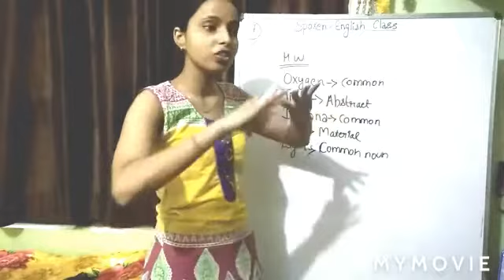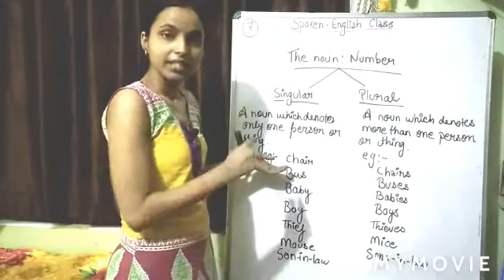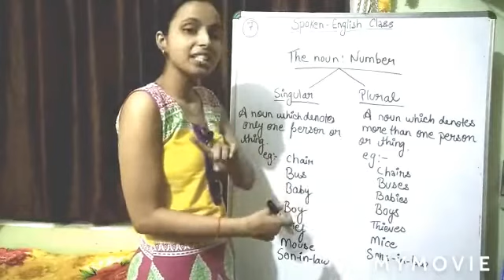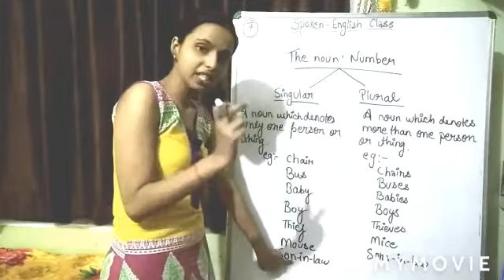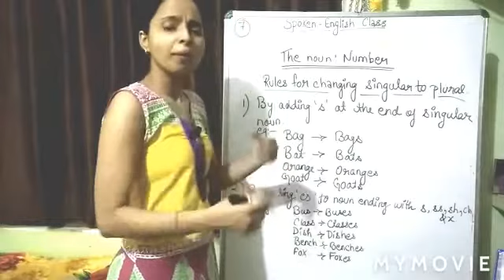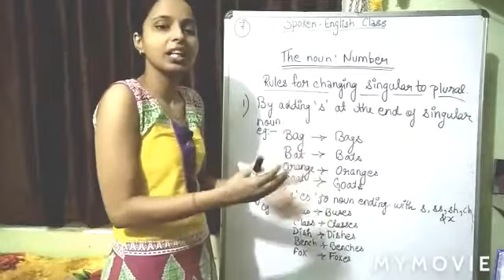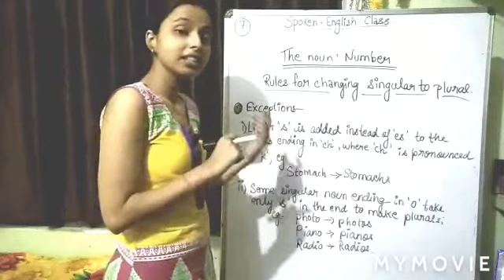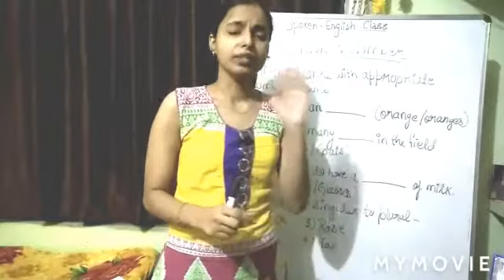Day 4 part 1 English speaking class from basic